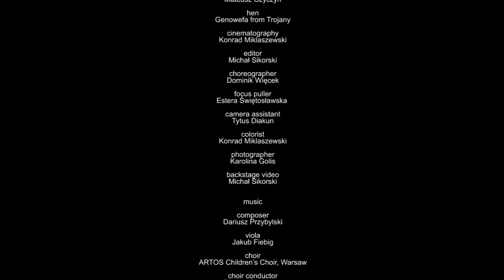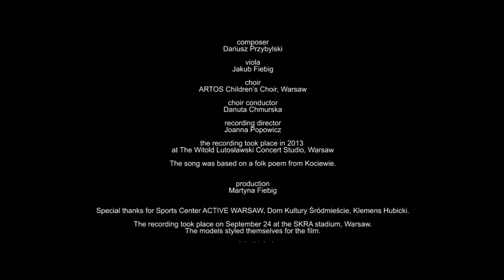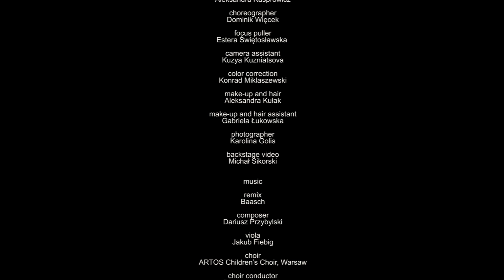PINOKIO MODELS trilogy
THE RACE / WYŚCIG
TOUCH AND GO / BEREK
STEEL BARRIER / BARIERKA

director
Wojciech Tubaja

cinematography
Konrad Miklaszewski

models
Mateusz Czyczyn
Agnieszka Dragon
Igor Wawrzak
Maja Świętochowska
Marta Jabłońska
Zuzanna Karcz
Artur Kharchuk
Dominik Wiewióra
Jimi Winkler
Michał Wójcik

hen
Genowefa from Trojany

editor
Michał Sikorski  (THE RACE)
Aleksandra Kasprowicz (STEEL BARRIER)

choreographer
Dominik Więcek

choreographer assistant
Iga Włodarczyk

make-up
Aleksandra Kułak

make-up assistant
Gabriela Łukawska

focus puller
Estera Świętosławska

camera assistant
Tytus Diakun
Kuzya Kuzniatsova

color correction
Konrad Miklaszewski (THE RACE, STEEL BARRIER)
Dominik Deras / VEIN Postproduction (TOUCH AND GO)

photographer
Karolina Golis

backstage video
Michał Sikorski

music

composer
Dariusz Przybylski

viola
Jakub Fiebig

choir
ARTOS Children’s Choir, Warsaw

choir conductor
Danuta Chmurska

recording director
Joanna Popowicz

The recording took place in 2013  at The Witold Lutosławski Concert Studio, Warsaw. The song was based on a folk poem from Kociewie.

remixes
Iwona Skwarek (TOUCH AND GO)
Baasch (STEEL BARRIER)

production
Martyna Fiebig

Special thanks for Marcin Bieńskowski / Febo Logistic, Sports Center ACTIVE WARSAW, Dom Kultury Śródmieście, Klemens Hubicki.

During the shooting, Genowefa was doing well. She was eating grass and carrots. She made friends with the film crew.
The recording took place on September 24/25 in Zaścienie and the SKRA stadium, Warsaw and in Febo Logistic, Józefów.
The model styled himself for the film.